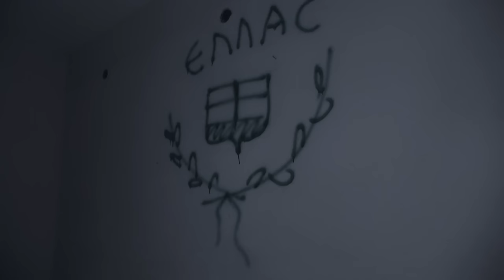THE STRANGE HOTEL with the LABYRINTH (ΤΟ ΠΕΡΙΕΡΓΟ ΞΕΝΟΔΟΧΕΙΟ ΜΕ ΤΟΥΣ ΛΑΒΥΡΙΝΘΟΥΣ) - PART ONE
Οι HungerNights Paranormal είναι μια ομάδα 8 ατόμων, μια παρέα που ενώθηκε για να δώσουν τις δικές τους απαντήσεις - αποδείξεις για το παραφυσικό. Με θάρρος, σεβασμό και ταπεινότητα θα ερευνήσουμε γνωστές και άγνωστες τοποθεσίες, των οποίων τα ευρήματα θα παρουσιάσουμε χωρίς παραπληροφόρηση και παραποίηση των αποτελεσμάτων.
Πνεύματα, φαντάσματα, παράλληλα σύμπαντα, εξωγήινοι, ενέργειες ή κάτι άλλο?  Θα το κρίνετε εσείς.

HungerNights Paranormal, is a group of 8 people that came together to seek and provide their own answers - clues to the paranormal. Been courageous, humble and respectful we will investigate known and unknown sites, whose findings we will present you, without misinformation and falsification.
Spirits, ghosts, parallel universes, aliens, energies or something else? It's up to you.

VIDEO EDITING - VAMVAKAKIS
SOUNDTRACK - LONE -

GRAPHICS DESIGNS - VAMVAKAKIS -

 / artworkvamvakakis
SUBTITLES - HELEN